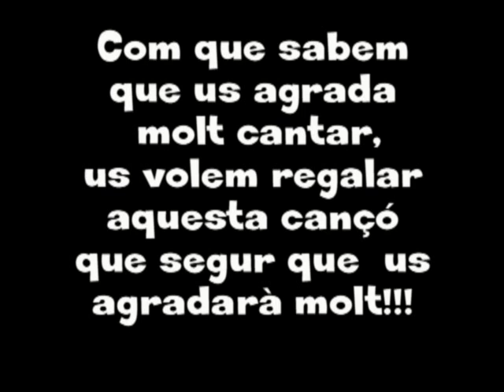EBM RONDA LA MERCÈ - CURS 2019/2020 - Cantem junts?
Us animen a cantar amb nosaltres aquesta cançó.